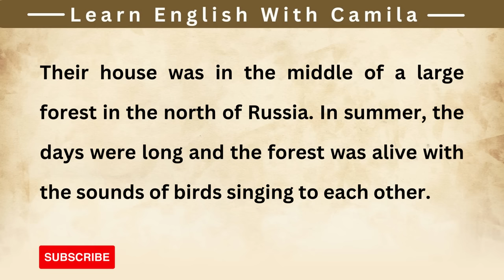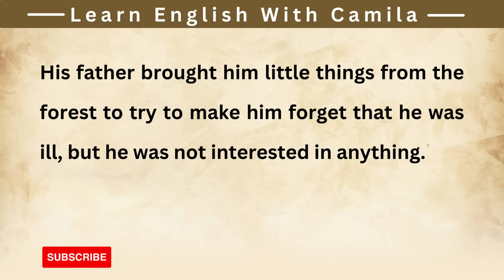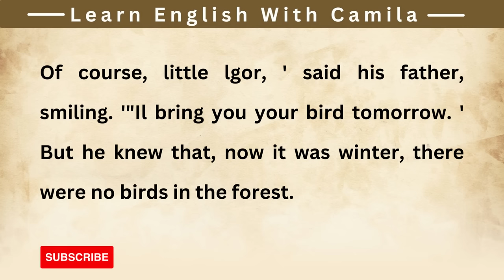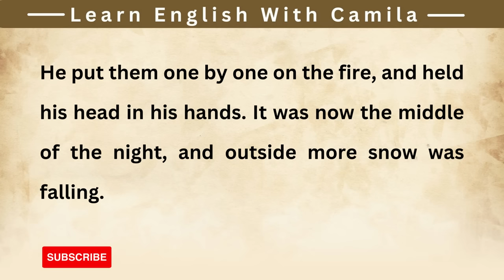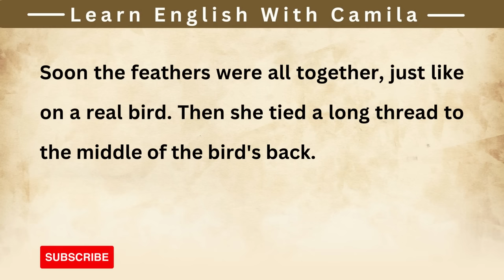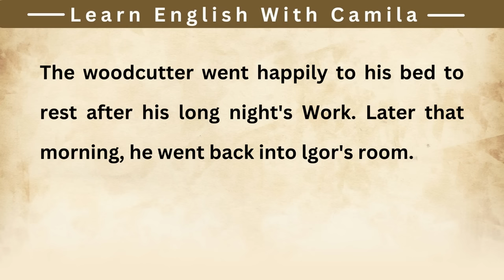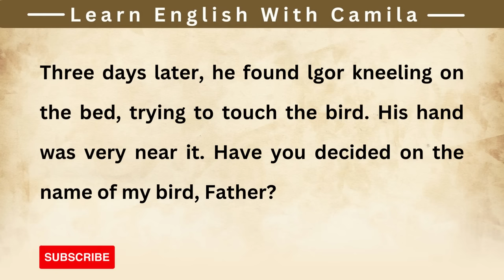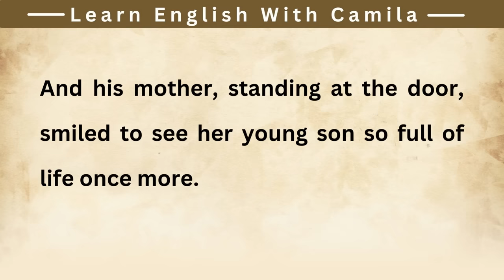Learn English Through Story ❤️ Graded Reader Learn English Through Story Level 3 English story